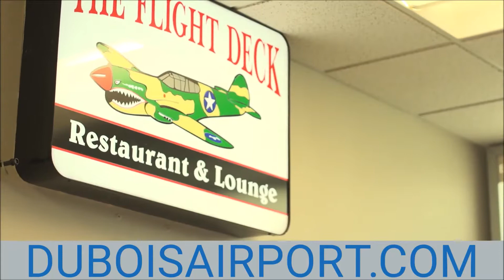2018 Home for the Holidays - DuBois Airport